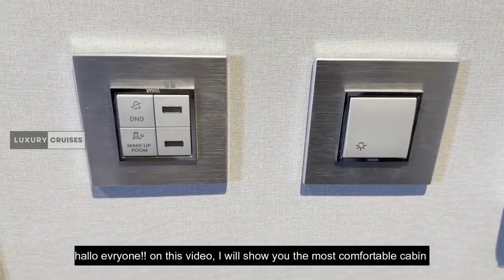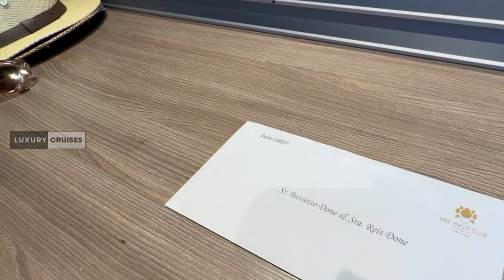MSC Seaside Cruise Snip | Yacht Club Deluxe Suite | MSC Cruises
on this video i will show you Yacht Club Deluxe Suite tour on MSC seaside Cruise Snip.